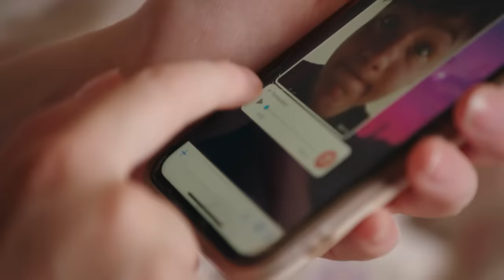ROMY WORDT GEGHOST 👻😓 | WEEKUPDATE 13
Je hebt nog 1 dag om op Brugklas te Stemmen! 😱

Nieuwe ruzies, liefdes, schoolcijfers en spanning! Een nieuwe weekupdate staat weer voor je klaar!

Deze week:
1. Meike krijgt het idee dat er iets met mevrouw De Jong aan de hand is. Samen met Gijs gaat ze op onderzoek uit.

2. Romy is erg verliefd op Walt en ze wil hem aan haar moeder en bonusvader voorstellen om te laten zien dat Walt oké is. Maar of Walt ook komt opdagen..?

3. Tirza ontdekt dat Leon terugkomt op school, maar begrijpt ook dat hij denkt dat zij al een poosje verkering hebben. Nogal een probleem, want… ze heeft al een vriendje.

4. Nouri breekt in bij het kantine winkeltje om indruk te maken op Billie. Hij baalt als hij gepakt wordt door Folmers en straf krijgt, maar hij is blij als Billie dat helemaal niet erg vindt. Ze vindt Nouri leuk.

5. Meike probeert het goed te maken met Romy door haar te helpen met zoeken naar Walt, maar is Romy daar ook blij mee?

Hele afleveringen terugkijken?